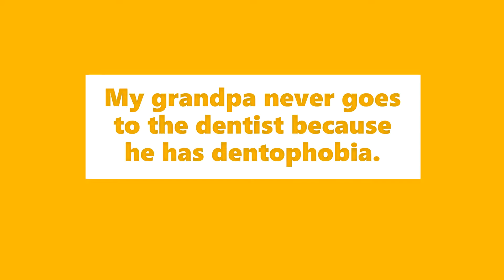Dentophobia Meaning | Definition of Dentophobia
Meaning: Fear of dentists.

Example: My grandpa never goes to the dentist because he has dentophobia.